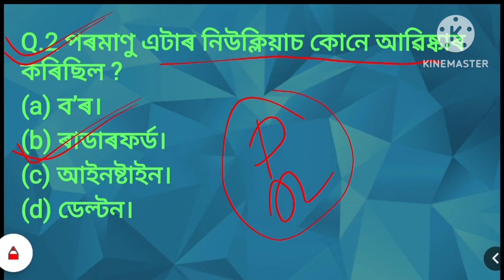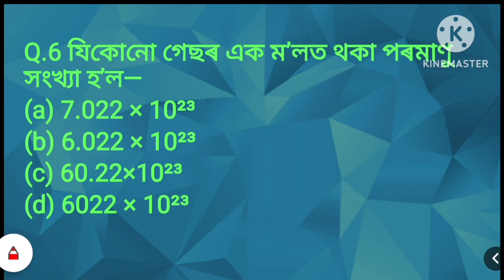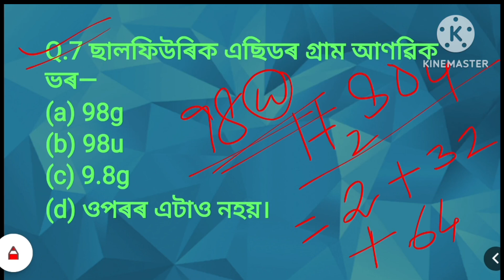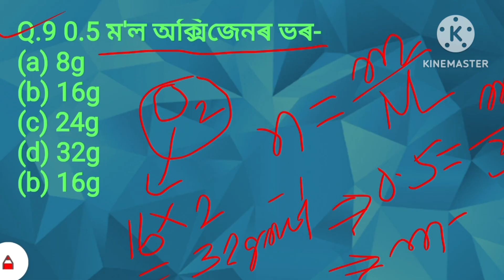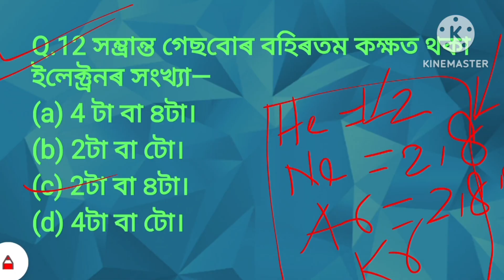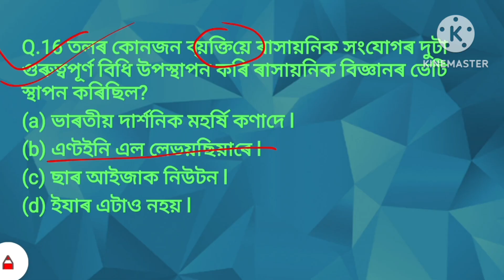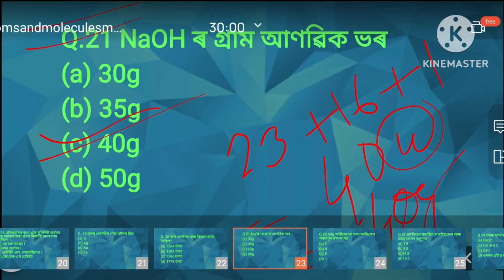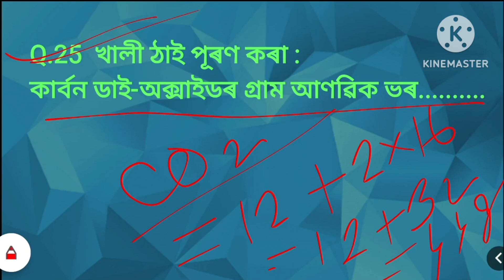Class 9 science/Chapter 3/MCQ/অণু আৰু পৰমাণু/Assamese medium/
Class 9 science | Chapter 3 | MCQ | Assamese medium
Class 9 science | Chapter 3 |Question and answer| Assamese medium

class 9 ৰ অন্যান্য অধ্যায় সমূহ 👇
Your Quaries
অণু আৰু পৰমাণু class 9
অণু আৰু পৰমাণু question answer class 9
অণু আৰু পৰমাণু প্ৰশ্ন উত্তৰ
অণু আৰু পৰমাণু class 9 প্ৰশ্ন উত্তৰ
অণু আৰু পৰমাণু  অনুশীলনী
class 9 science chapter 3 assamese medium question answer
class 9 science chapter 3 question answer assamese medium 2023
class 9 science chapter 3 short question answer assamese medium
মোৰ বিজ্ঞানৰ অভ্যাস পুস্তিকা class 9
মোৰ বিজ্ঞানৰ অভ্যাস পুস্তিকা class 9 বিজ্ঞান
নৱম শ্ৰেণীৰ বিজ্ঞান
নৱম শ্ৰেণীৰ বিজ্ঞান অধ্যায় 8
বিজ্ঞান class 9 অণু আৰু পৰমাণু
মোৰ বিজ্ঞানৰ অভ্যাস পুস্তিকা class 9 বিজ্ঞান প্ৰশ্ন উওৰ
class 9 science important questions answer
class 9 science assamese medium
class 9 science assamese medium chapter 3
class 9 science chapter 3 all question answer assamese medium
assamese science
hslc 2023
seba hslc
science seba
matric 2023
seba 2023
science Assamese
hslc 2024
seba science class 9
Halfyearly exam important questions answer 2023
half yearly exam class 9 Assamese medium
half yearly exam class 9 science
half yearly exam class 9 science Assamese medium
half yearly exam class 9 science Assamese medium 2023
class 9 science Assamese medium important questions answer for half yearly exam
class 9 science chapter -3  অণু আৰু পৰমাণু Assamese medium
Class -9 science chapter 1 to 14 by M Chem World
নৱম শ্ৰেণীৰ বিজ্ঞান
chapter - 3  অণু আৰু পৰমাণু
মোৰ বিজ্ঞানৰ অভ্যাস পুস্তিকা
মোৰ বিজ্ঞানৰ অভ্যাস পুস্তিকা ক্লাছ ৯
মোৰ বিজ্ঞানৰ অভ্যাস পুস্তিকা ক্লাছ ৯ science
class 9 science মোৰ বিজ্ঞানৰ অভ্যাস পুস্তিকা
class 9 বিজ্ঞান
class 9 বিজ্ঞান প্ৰশ্ন উত্তৰ
বিজ্ঞান প্ৰশ্ন উত্তৰ class 9
বিজ্ঞান প্ৰশ্ন উত্তৰ class 9 seba
ক্লাস ৯ বিজ্ঞান
বিজ্ঞান প্ৰশ্ন উত্তৰ  অণু আৰু পৰমাণু class 9
class 9 chapter 3 অণু আৰু পৰমাণু প্ৰশ্ন উত্তৰ
class 9 Assamese medium অণু আৰু পৰমাণু প্ৰশ্ন উত্তৰ
class 9 science in Assamese
class 9 science chapter 3 important questions and answers
class 9 science chapter 3 important questions in assamese
class 9 science assamese question answer
Class 9 Science Chapter 3 Question Answer in Assamese Medium | অণু আৰু পৰমাণু
SEBA Class 9 Science Question Answer
নৱম শ্ৰেণীৰ বিজ্ঞান সমাধান

নৱম শ্ৰেণী বিজ্ঞান, অণু আৰু পৰমাণু
notes on class 9 science in assamese
assamese medium
atom and Molecules
পাঠভিত্তিক প্ৰশ্নোত্তৰ নৱম শ্ৰেণী বিজ্ঞান অধ্যায় 3
Class 9 science chapter 3 Atom and molecules Notes first part Assamese medium
chapter3
assamesemedium
notesonchapter3class9
atomandmoleculesclass9
নৱমশ্ৰেণীবিজ্ঞান
অণু আৰু পৰমাণু
Class 9 science chapter 3 question answer assamese
অণু আৰু পৰমাণু  class 9 questions answer
অণু আৰু পৰমাণু class 9 questions answers অনুশীলনী
Class 9 science chapter 3 assamese medium
class 9 science important questions Assamese medium
অণু আৰু পৰমাণু class 9 প্ৰশ্নাৱলী
মোৰ বিজ্ঞানৰ অভ্যাস পুস্তিকা class 9 science
মোৰ বিজ্ঞানৰ অভ্যাস পুস্তিকা প্ৰশ্ন উত্তৰ
class 9 science chapter 3 important questions assamese medium
অণু আৰু পৰমাণু class 9 mcq
মোৰ সমাজ বিজ্ঞানৰ অভ্যাস পুস্তিকা class 9 mcq questions
chapter 3